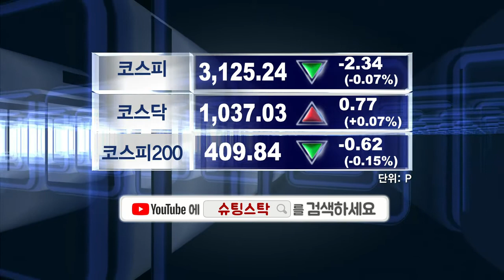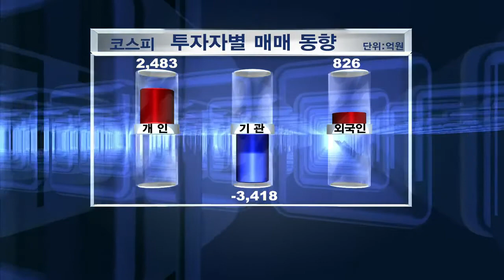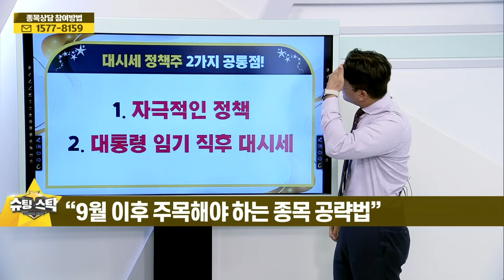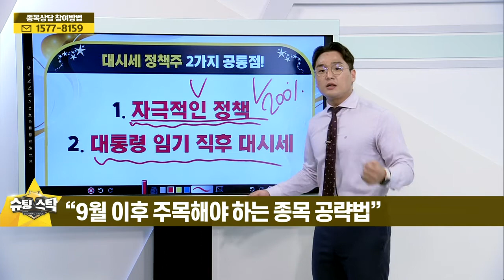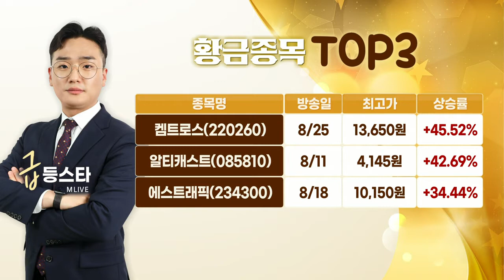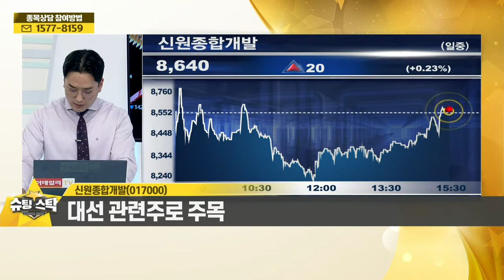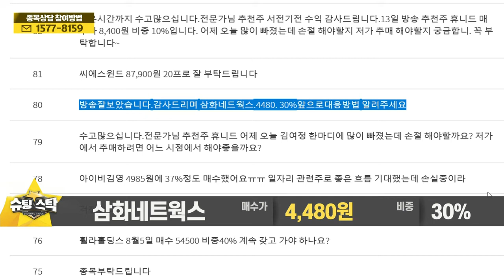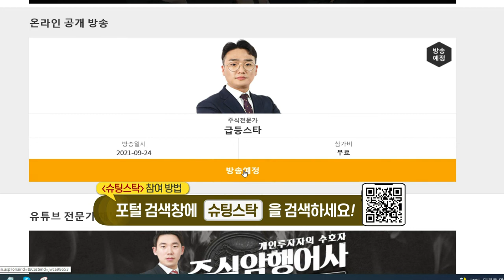슈팅스탁 20210924